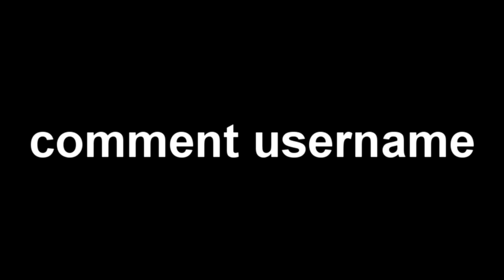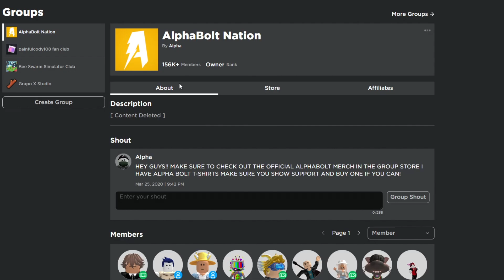*NEW* ALL WORKING CODES FOR PLS DONATE IN JUNE 2023! ROBLOX PLS DONATE CODES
In today's video I show you guys an updated list of all working codes for pls donate in 2023! Make sure you watch till the end and enjoy!